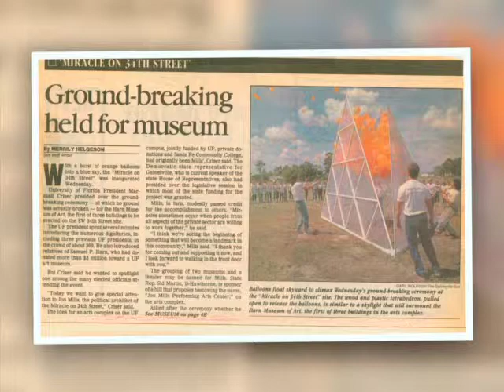University Galleries - Show #404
This video is about Show 404